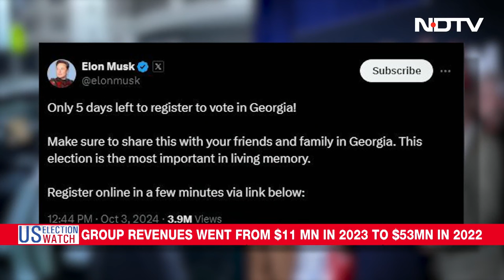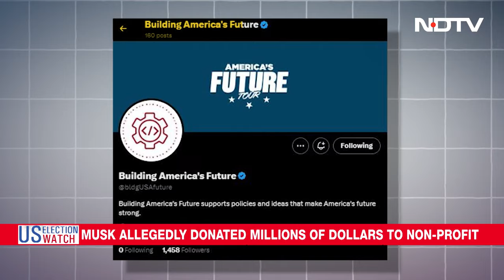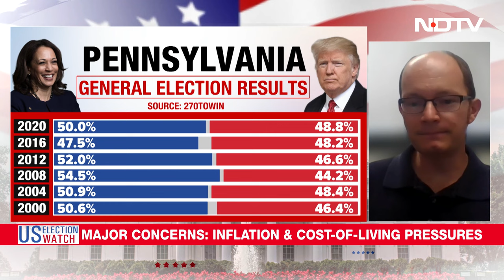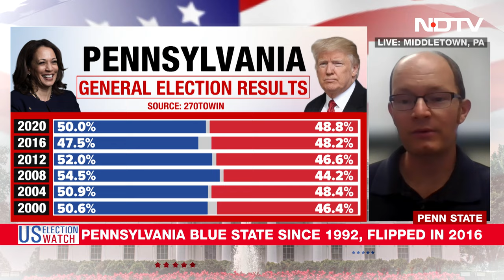New Evidence Unsealed In Trump's Election Case; Melania Opposes Abortion Remark | US Election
In today's episode of US Election Watch, in a newly unsealed court filing, Special Counsel Jack Smith reveals the most comprehensive details of his criminal case against Donald Trump, who faces allegations of trying to overturn the 2020 election. Meanwhile, in excerpts from her upcoming memoir, former First Lady Melania Trump reveals her support for abortion rights, stating they should be 'free from any intervention or pressure from the government.' NDTV's Allister D'Souza brings you the latest.